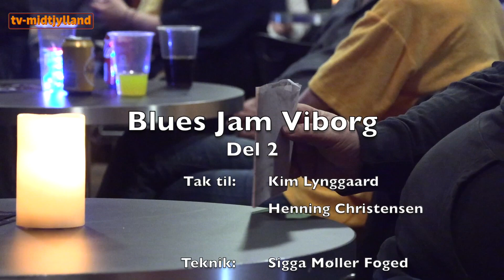Blues Jam i Viborg, del 2 - TV Midtjylland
UGE 22: 30/5-24 - Blues Jam med Uffe Steen på Vesterbrogade 10 i Viborg, del 2